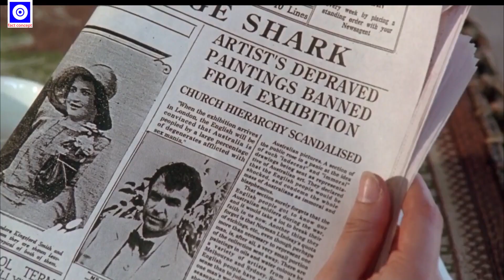Sirens 1994 Movie Explained In Hindi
Our New Channel  (watch here scientific, adventure, educational, futuristic) movies